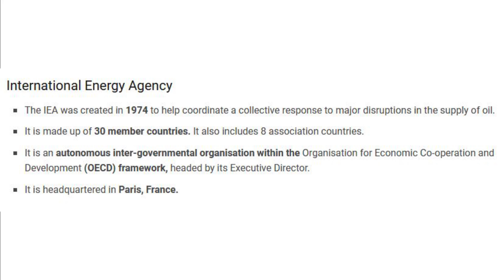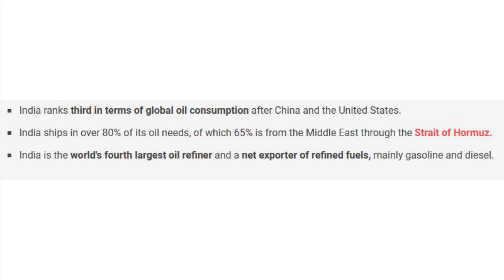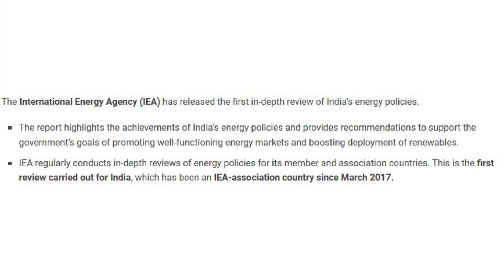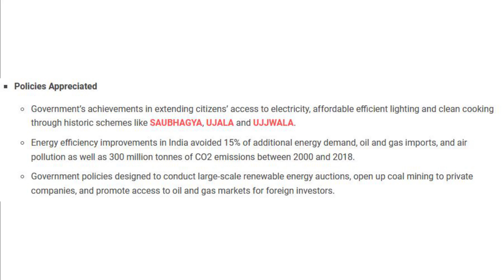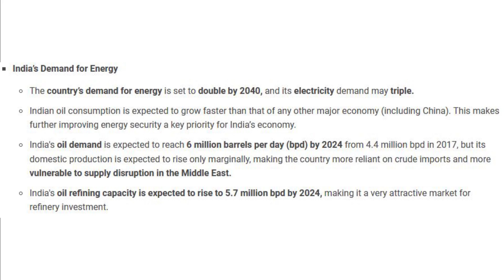Science&technology:Energy policy of India(International Energy Agency)|Degree level preliminary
Review of Indian Energy Policy By IEA (International Energy Agency)